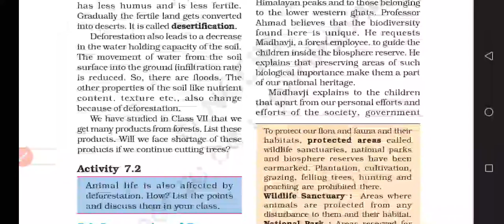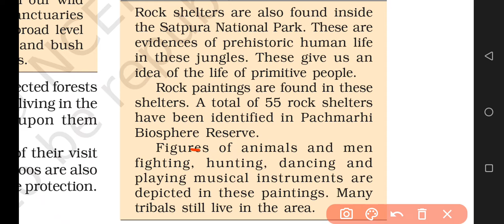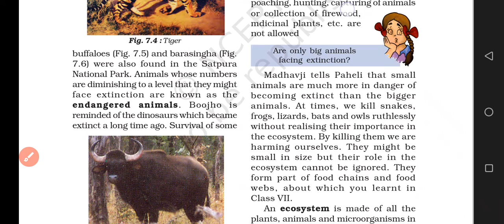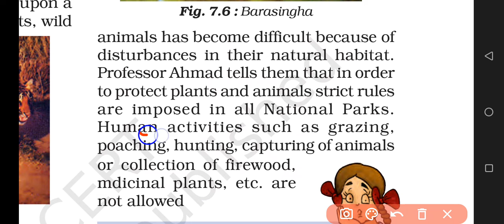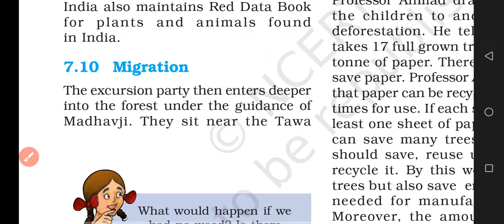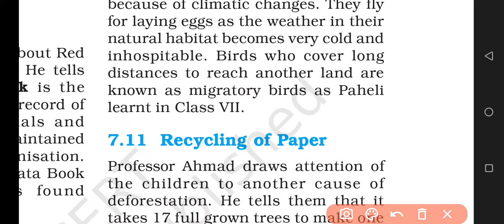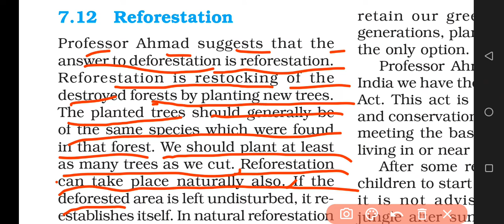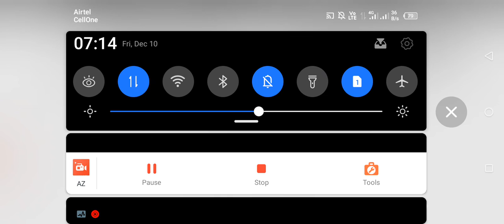Conservation of Plants and Animals class 8th Science Chapter 7